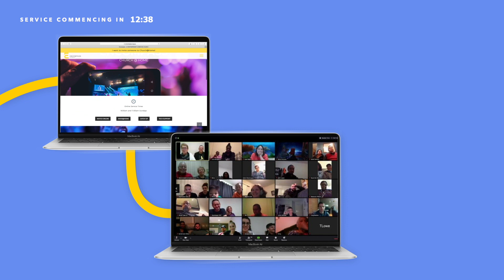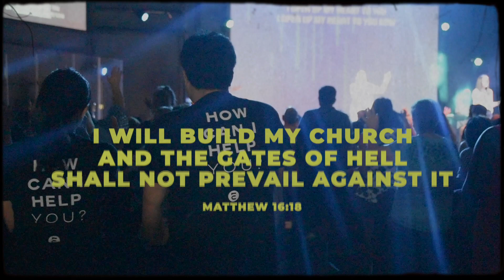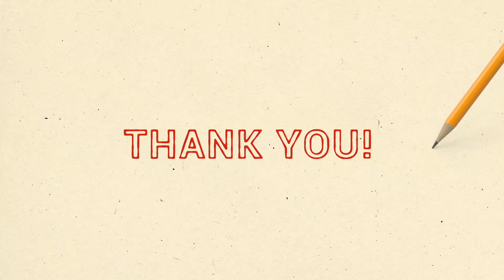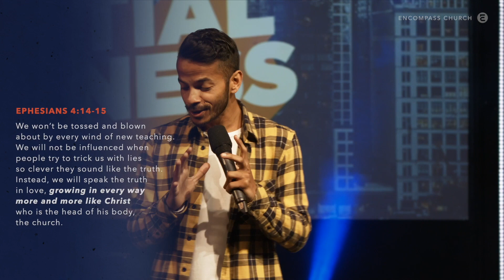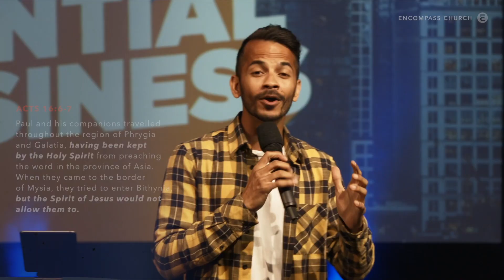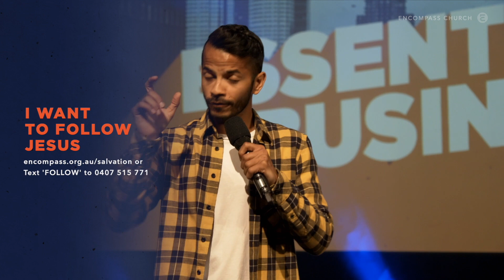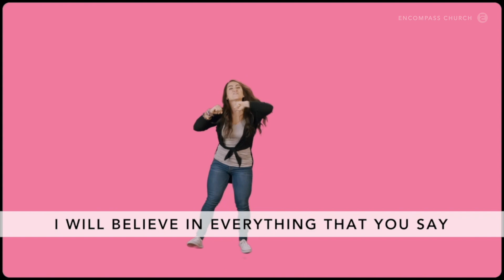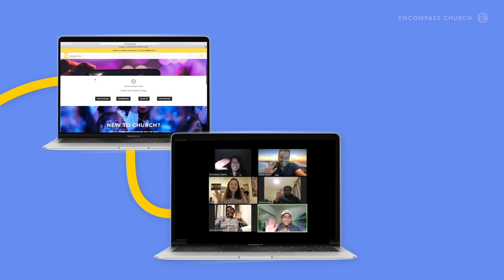Encompass Church@Home | 18th October 2020 Service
Premiered: 18th October 2020
Preacher: Ps Jason Newcastle
Sermon Series: Essential Business

Songs:

Heaven on Earth | 2018 Planetshakers Ministries Int. Inc.
This is a Move | Bethel Worship PublishingBrandon Lake MusicMeadowgreen Music CompanyMouth Of The River MusicTasha Cobbs Music GroupTony Brown Music Designee
Open Heaven | 2015 Hillsong Music Publishing Australia